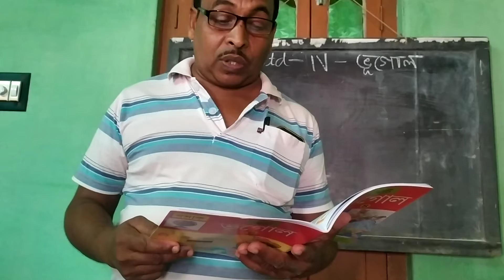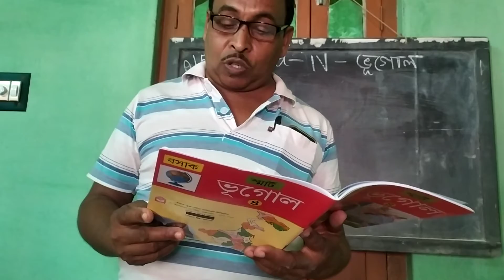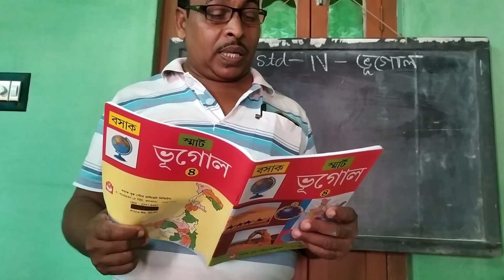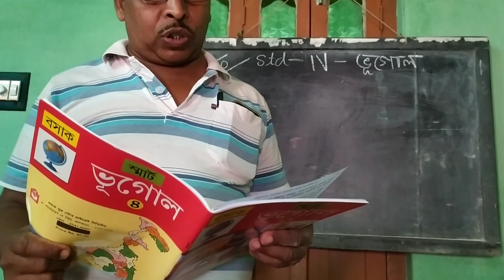STD-IV Geography A/05